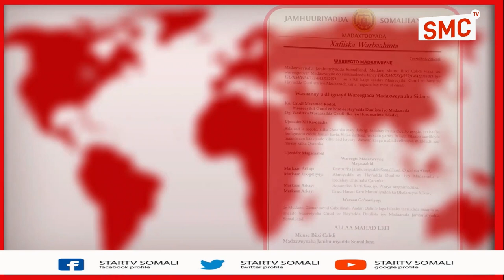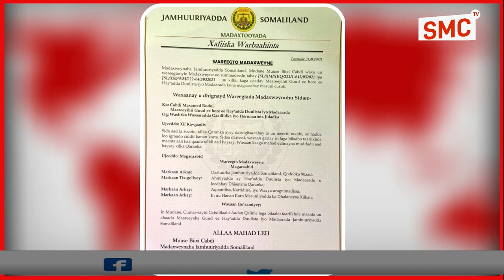Madaxwaynaha Somaliland Ayaa Xil Ka Qaadis Ku Sameeyey Masuul Ka Mid ah Xukuuumadiisa.